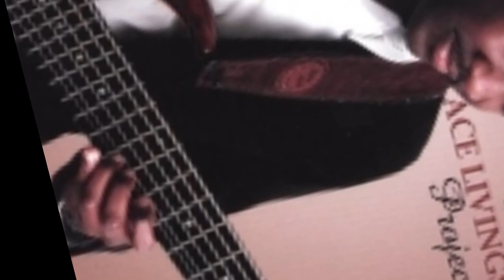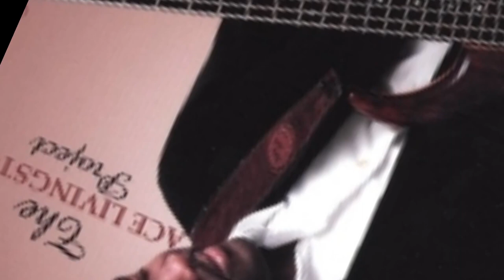ACE LIVINGSTON SOMETHING I SAID Full HD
Ace Livingston - Bass
Jonathan Dubose Jr. - Guitar
Doobie Powell - Keys

Video created by Smooth Sounds Studio youtube channel.